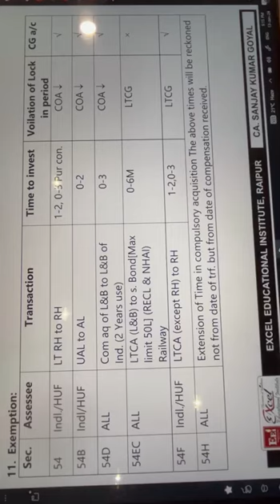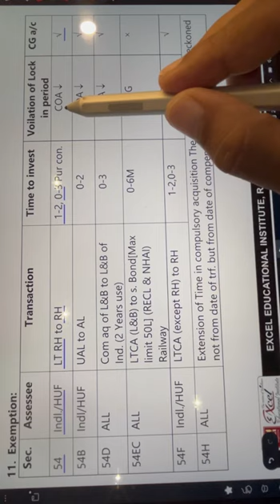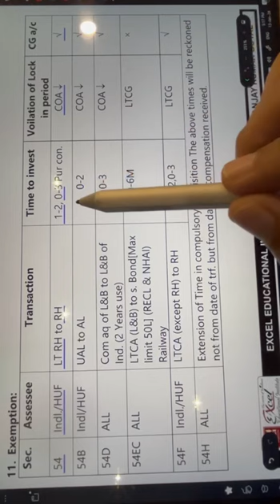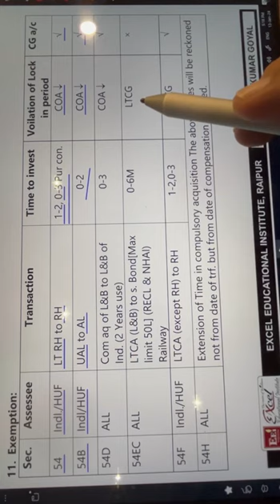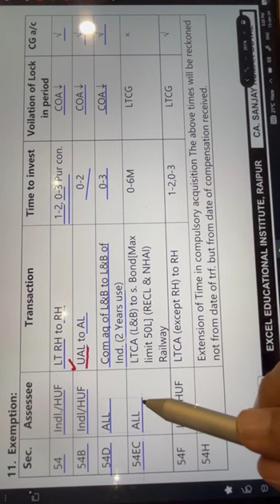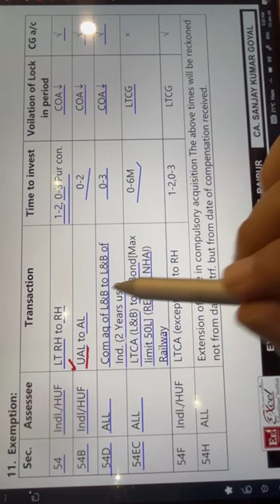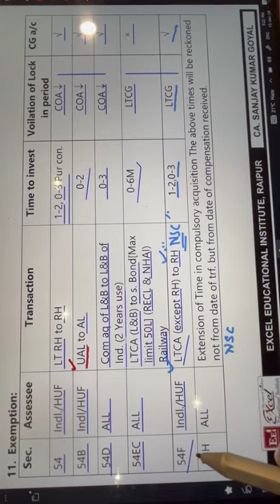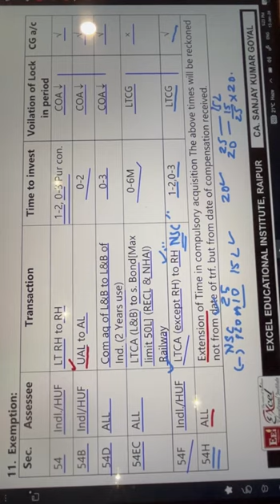EXEMPTION UNDER CAPITAL GAIN (A. Y. 2024-25) | By CA. Sanjay Kumar Goyal